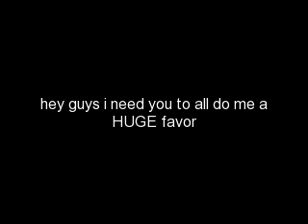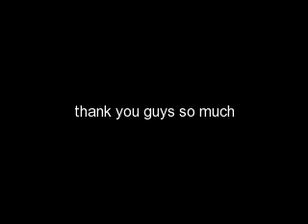Please subscribe to my friend!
thanks again you guys are the best!